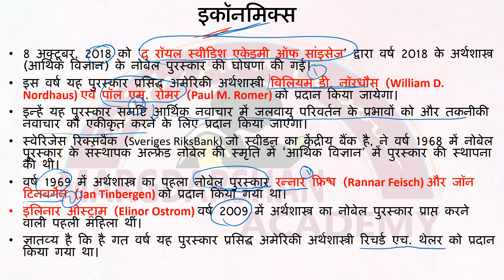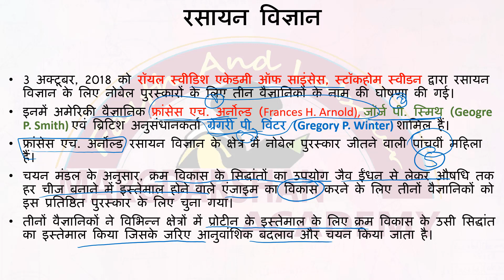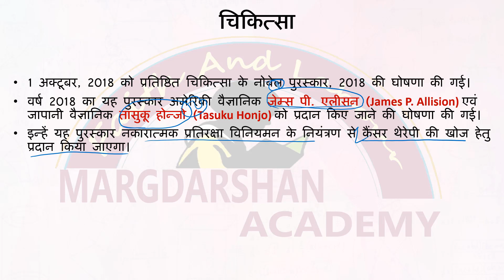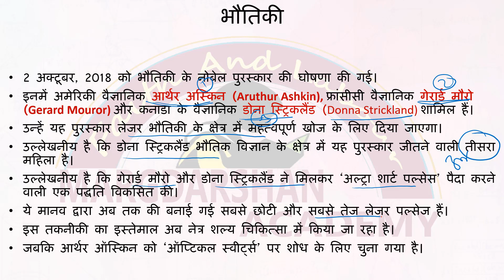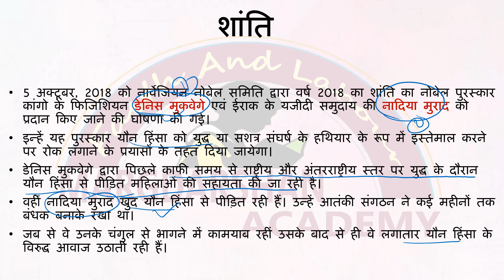Nobel Prize 2018 | Nobel Prize Winners 2018 | Gk Trick | Most Important Current Affairs 2018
Nobel Prize 2018 | Nobel Prize Gk Trick | Nobel Prize Winners 2018 |2018 Nobel Peace Prize |2018 Nobel  Physics Prize | Nobel Prize trick | नोबेल विजेता 2018